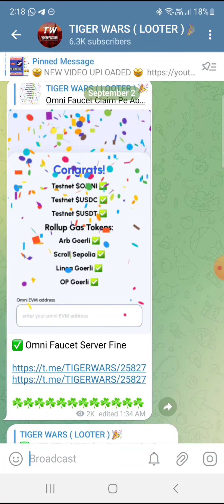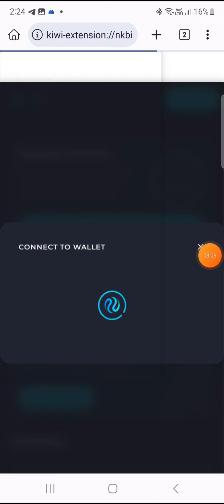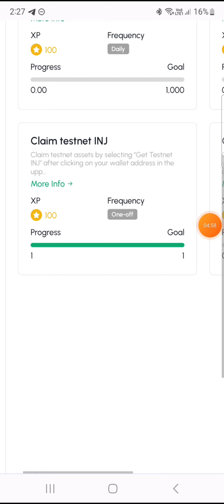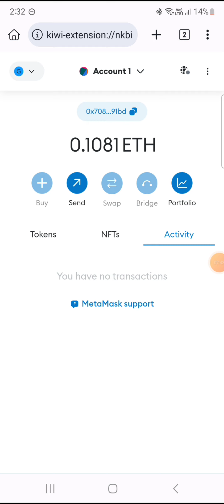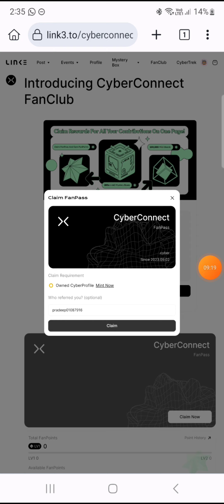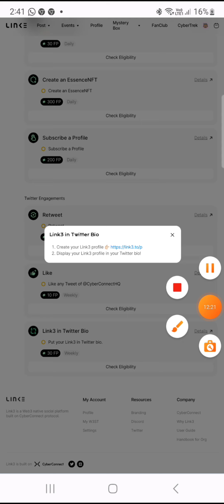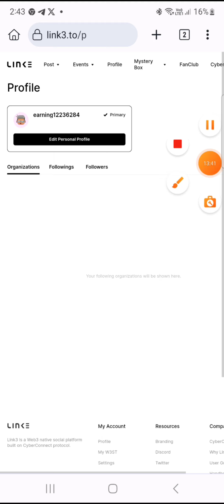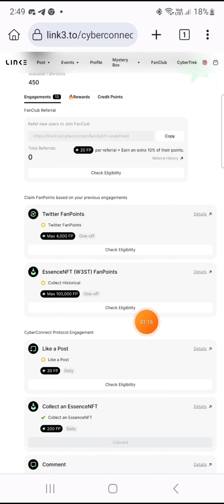Profit Upto 300$ | Daily Earning | Two New Free Airdrop 🤑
This Video Related All Link available Our Telegram Channel ( Join Now ) 🔥🔥